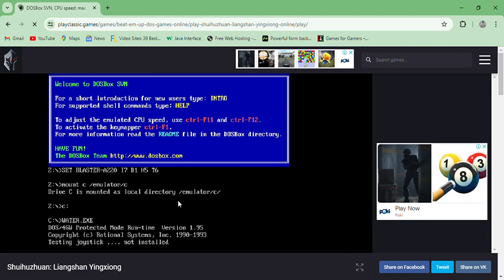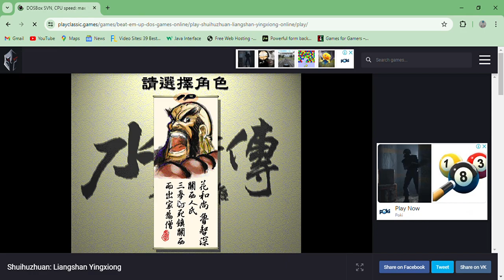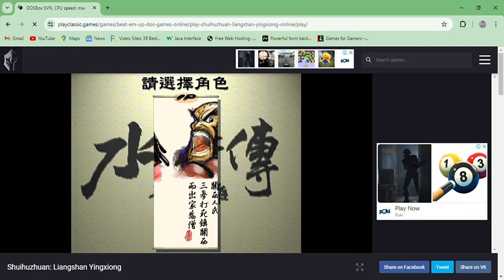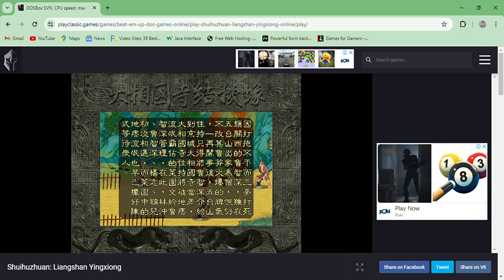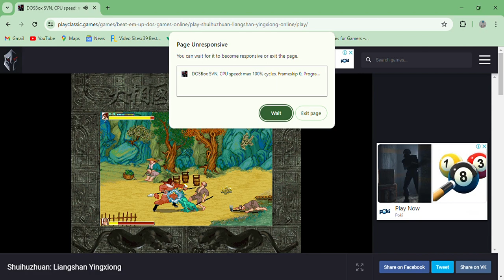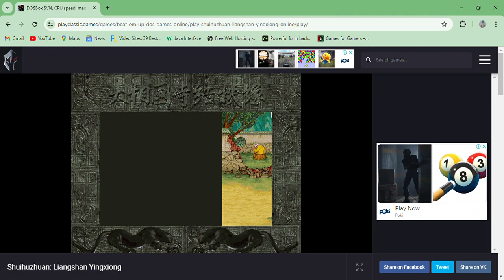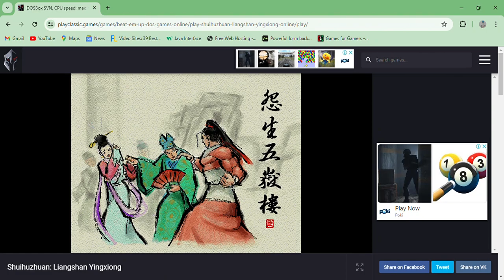Shuihuzhuan: Liangshan Yingxiong - gameplay DOS Anime Chinese Historical fantasy Beat em up Fighter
Play game online!

A Chinese beat em up that is based on the Water Margin series.

Made by Panda Entertainment, Co. Ltd.